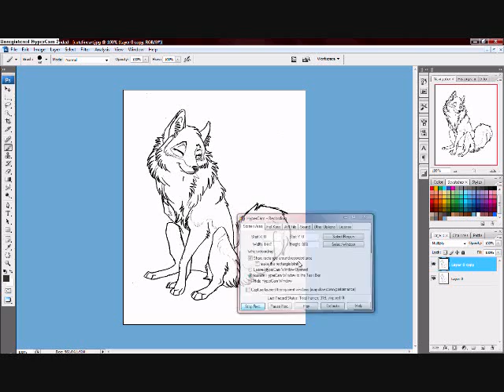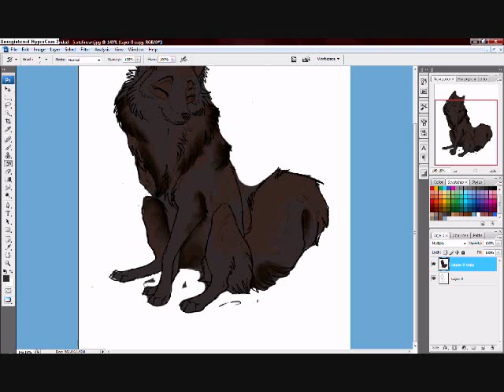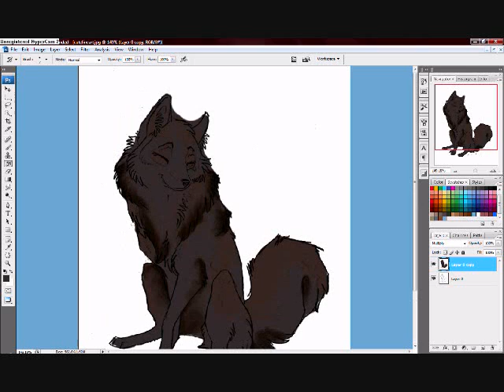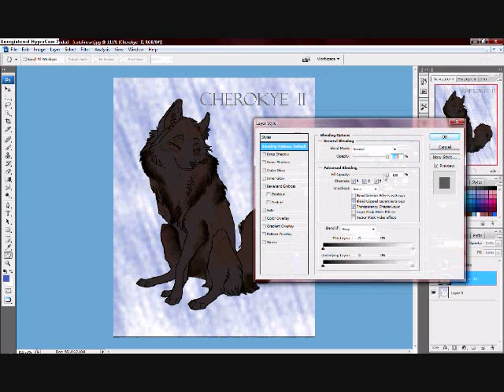Speed Edit - Cherokye II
For meh dear friend, Hero/Churro, whatever you like to call the little munchkin. ^-^

Sorry if it's kind of suckish xD

Approx. Time: 13 mins, 55 secs.

~Sara.